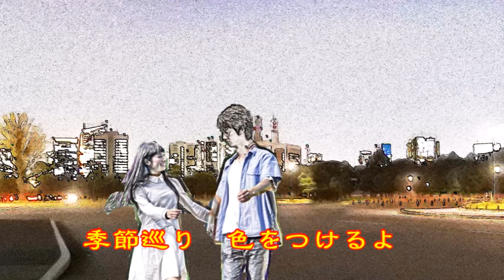♪『また君に恋してる』日本の歌・心の歌 Japanese Songs old & new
日本の歌・心の歌　♪『また君に恋してる』 “I’m falling love with you again”
Words & Music　作詞：松井五郎　作曲：森　正明

９月３０日NHK深夜便の「にっぽんの歌こころの歌」で『ビリーバンバン・トワエ・モア作品集』と題して１１曲が放送された。そのなかで、昭和の名曲1,000曲（歌謡曲のすべて上）にでている４曲をカスミの歌にしました。♪『また君に恋してる』は、５曲目に放送されたものです。